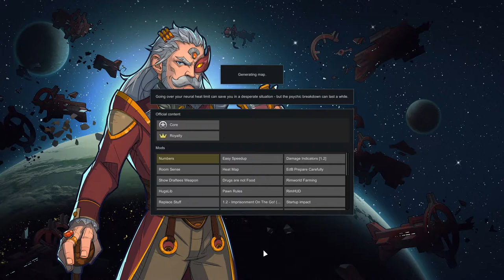EVAC! | RimWorld 500% Losing is Fun